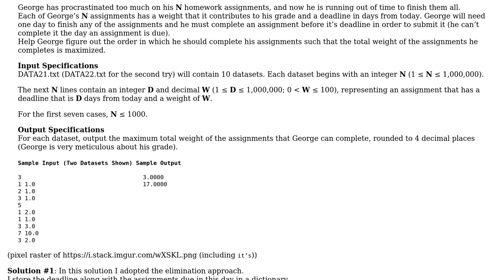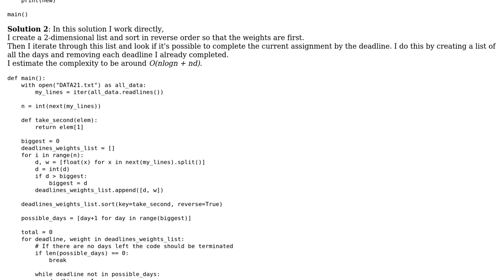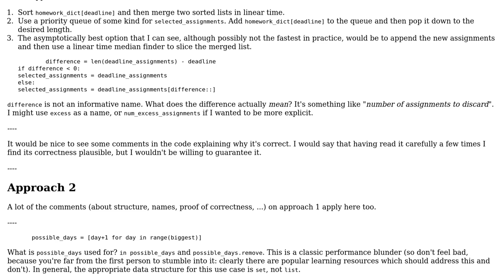Code Review: Finding maximum homework grade ECOO 2018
With thanks & praise to God, and with thanks to the many people who have made this project possible! | Content (except music & images) licensed under CC BY-SA | Music | Images & others | With thanks to user Peter Taylor user Michael exe and the Stack Exchange Network Trademarks are property of their respective owners. You are responsible for your own actions.